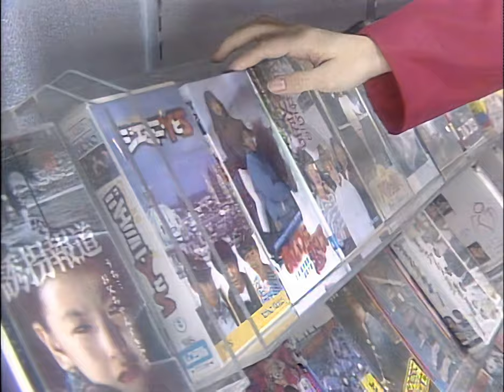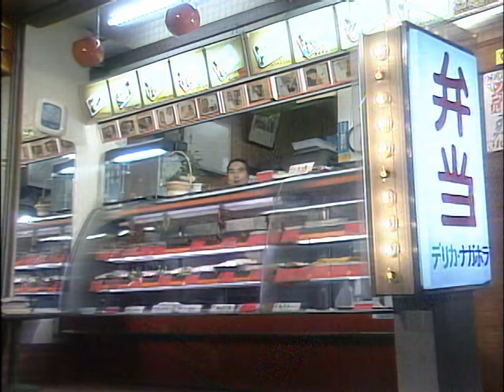森高千里 / アローン [Alone] (PV) (4K)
Here's another 4K remastered PV I was sad to see go from the other channel, the one for Chisato Moritaka's 5th Single, Alone.